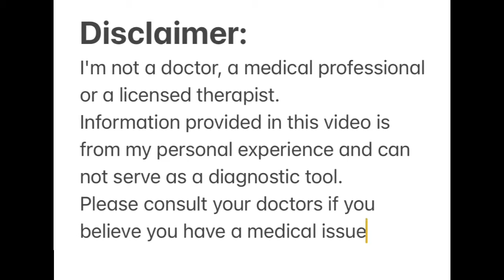EPISODE 10: Anxiety and heart palpitations, racing heart, heart scares